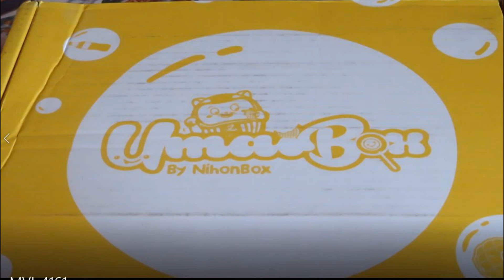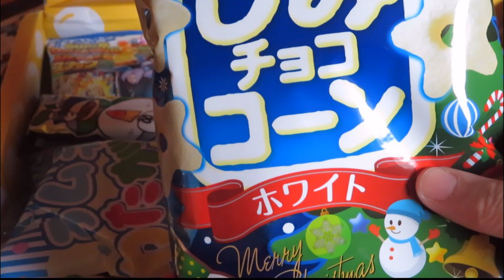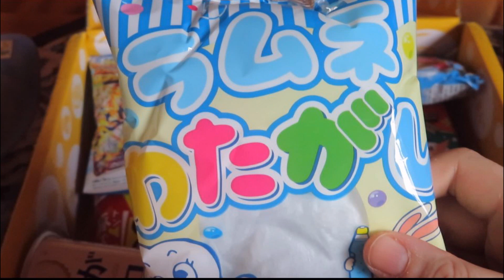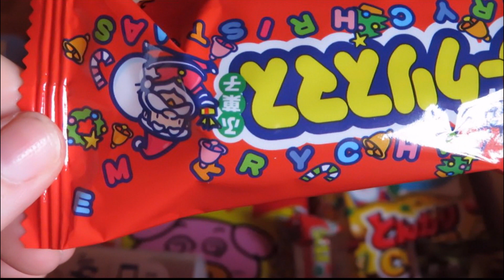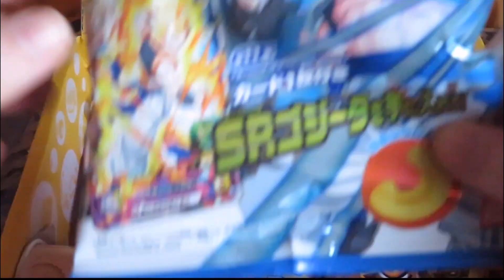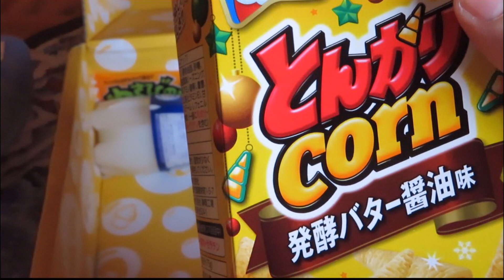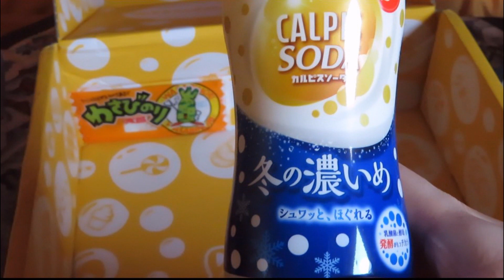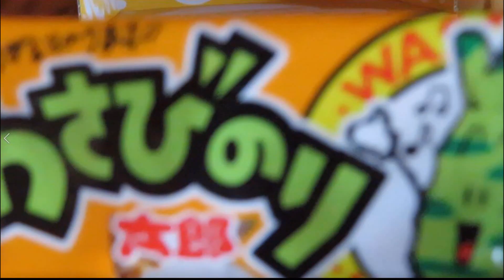UNBOXING!!! Umai-Box Dezember 2018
Und heute gibt es etwas zu essen!
Wir haben die neue Umai-Box und die lasse ich mir natürlich auch schmecken. Wahnsinn was es in Japan alles zu Weihnachten gibt...